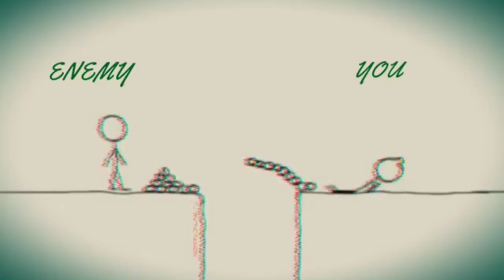Apne Dushman se pyar karo | whatsApp status | Hindi urdu